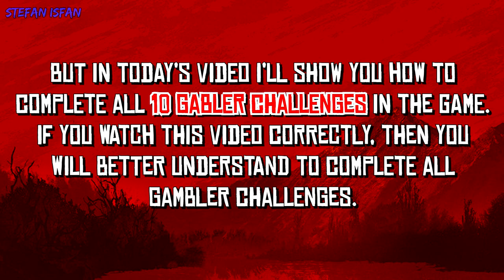RDR2 [100% Walkthrough] - All Gambler Challenges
Red Dead Redemption 2 [RDR2] (PC) [100% Walkthrough] - All Gambler Challenges [10 Gambler Challenges] (1080p - Full HD)

In this game we have 90 challenges spread across 9 main categories. Completing all 90 challenges is required for 100% completion.
After completing all 90 challenges, you will unlock the “Legend of the East” Outfit.
This video includes all 10 Gambler challenges.

0:00 - Introduction
0:15 - Gambler 1: Win 5 hands of Poker
2:42 - Gambler 2: In Blackjack, double down and win the hand 5 times
5:04 - Gambler 3: Win 3 games of Five Finger Fillet
8:36 - Gambler 4: Bust one Poker opponent out in each location
13:14 - Gambler 5: Win 3 rounds of Dominoes without drawing any tiles against 2 or fewer opponents
17:06 - Gambler 6: Beat the Blackjack dealer in every location
18:59 - Gambler 7: Beat the Five Finger Fillet player in every location
26:05 - Gambler 8: Win 3 hands of Blackjack with 3 hits or more
28:29 - Gambler 9: Win 3 games of Dominoes in a row
31:51 - Gambler 10: Win 3 hands of Poker in a row

Rewards:
- Gambler Holster available at any Trapper (Gambler 1)
- Gambler Bandolier available at any Trapper (Gambler 3)
- Gambler Gun Belt available at any Trapper (Gambler 7)
- Gambler Off-Hand Holster available at any Trapper (Gambler 10)

- 25 Dead Eye XP + $5 (Gambler 2)
- 50 Dead Eye XP + $10 (Gambler 4 and 5)
- 100 Dead Eye XP + $15 (Gambler 6 and 8)
- 150 Dead Eye XP + $20 (Gambler 9)

• Release Dates:
• Platform: PC
• Publisher: Rockstar Games